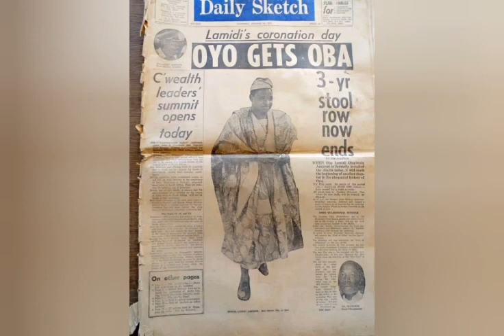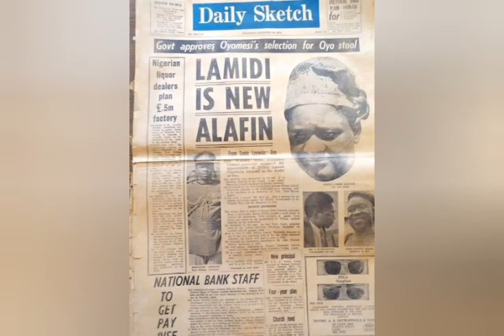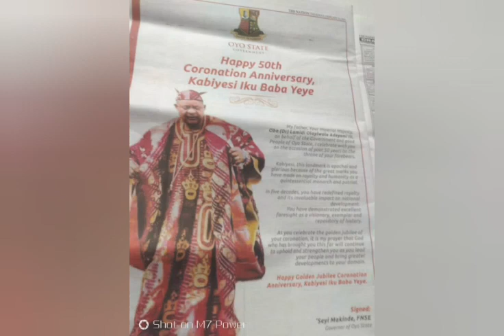Alaafin of Oyo Is Dead / Alaafin Lamidi Olayiwola Adeyemi III is dead (Photo Biography)